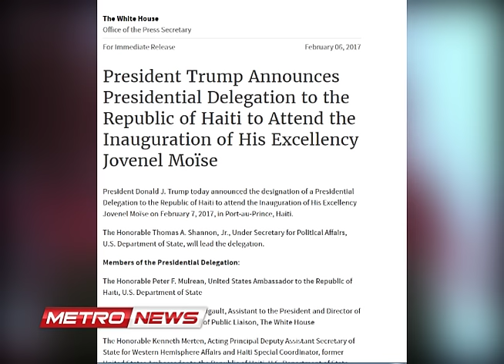METRONEWS 06 FEVRIER 2017 1